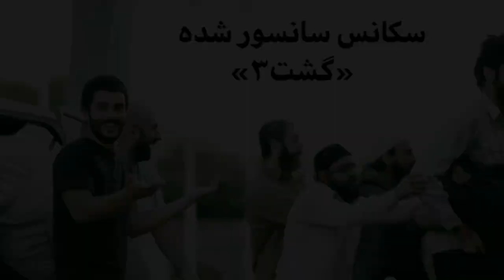الوعده وفا، سکانس سانسور شده «گشت۳» تقدیم به شما